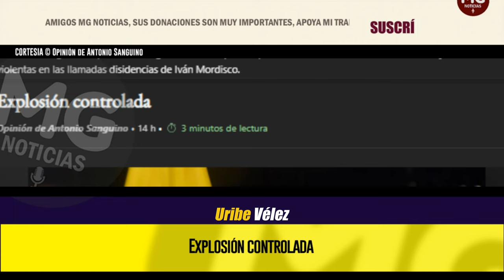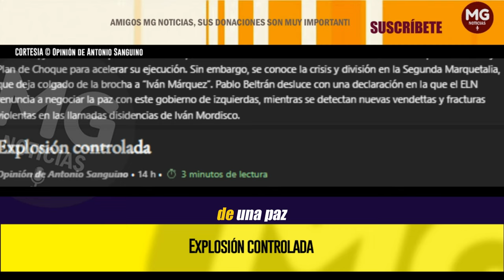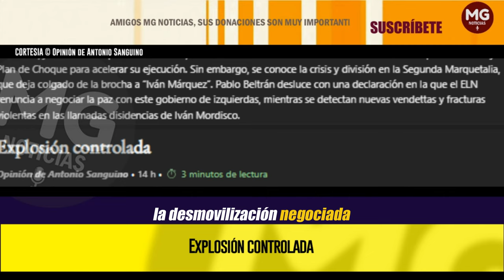EXPLOSIÓN CONTROLADA 💥 Opinión de Antonio Sanguino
Controlar la explosión de la “paz total” es lo aconsejable ante las circunstancias que atraviesa esta ambiciosa promesa del Gobierno Petro. Al tiempo que celebramos ocho años del Acuerdo de Paz con las extintas FARC, el Gobierno, junto a la otra parte contratante, anuncia con acierto un actualizado Plan Marco de Implementación y un Plan de Choque para acelerar su ejecución.
columna ANTONIO SANGUINO para EL ESPECTADOR